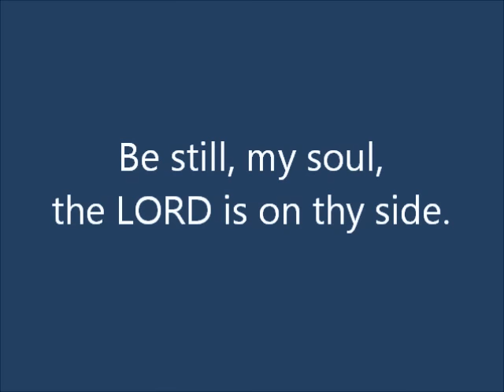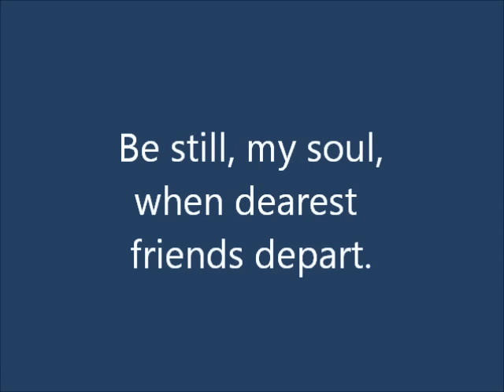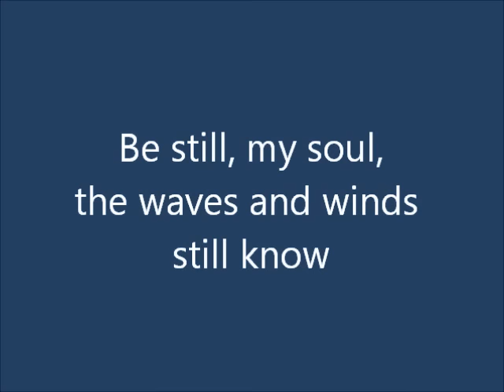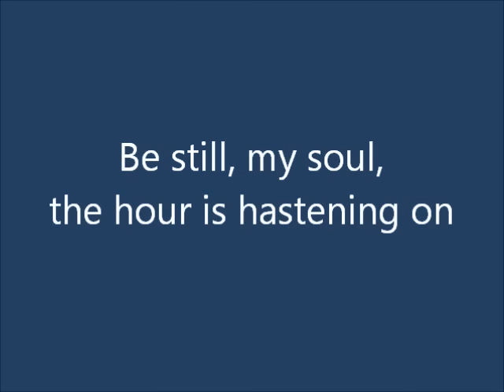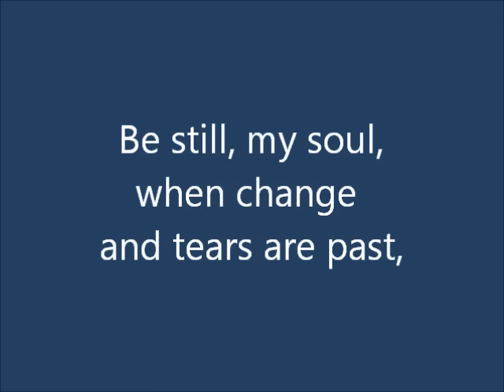Hymn "Be Still My Soul" - Traditional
This hymn was written by Katharina Amalia Dorothea von Schlegel (b. 1697) in 1752. The tune is attributed to Jean Sibelius. It is sung here by a the traditional acapella boy's choir, Libera, complete with lyrics. 'When Suffering Doesn't Stop" for more on the subject of suffering and hope. And remember: DON'T FEED THE TROLLS Also beware: You may very well be prayed for against your will. It's just kind of who we are.